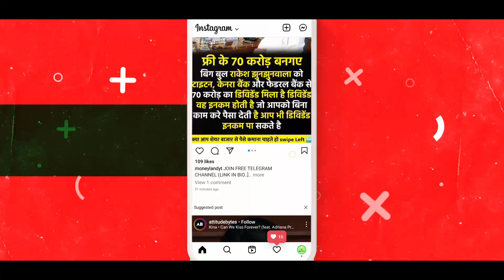🔥 Good news | instagram monetization | Instagram se paise kamaye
Is video me maine aapko instagram ke monetization update ke bare me bataya hai

Instagram reels se income,
Instagram se paise kamaye,
Instagram se paisa ,
Instagram se earning,